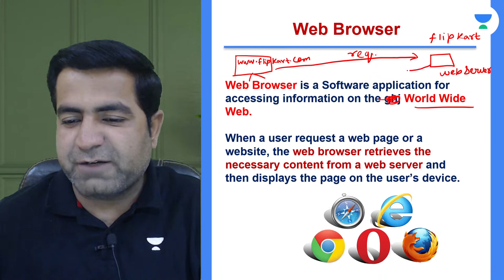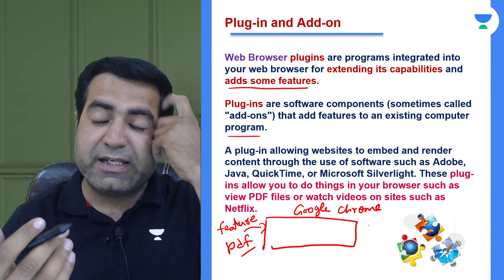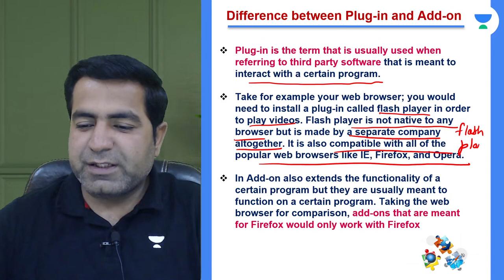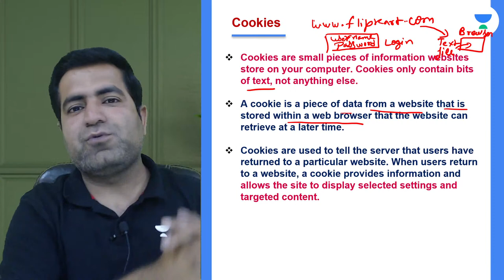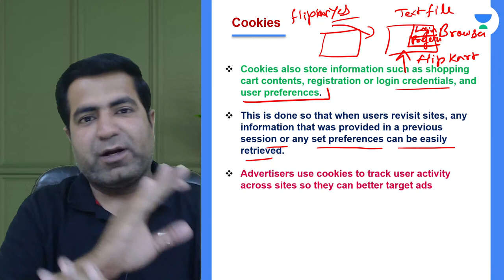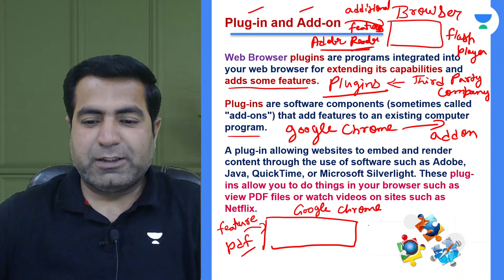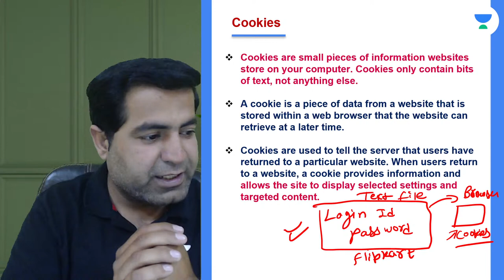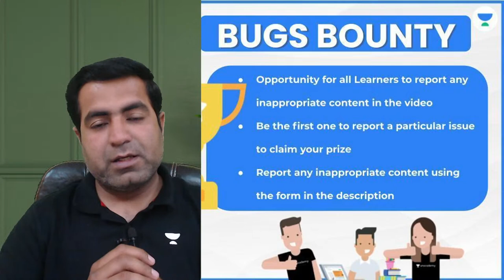Introduction to Computer Networks-L10 | Web Browser, Add-Ons & Plug-Ins, cookies | Class 12 | Ashish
In today's lecture, Ashish Gwalani Sir will be discussing the topics Introduction to Computer Networks,  Web Browser, Add-Ons & Plug-Ins, cookies for class 12 Informatics Practices. Watch this video and find out some amazing tips & strategies which will help you increase your focus for Exam Preparation.

Unacademy Class 11 and 12 is a free YouTube channel that aims at providing high-class education to the learners of class 11 and Class 12 in all the major subjects.  This channel covers all the subjects i.e. English, Economics, Accounts, Biology, Chemistry, Physics and Mathematics. With a team of highly qualified Educators, Unacademy Class 11 and 12 will be all you need to excel in the future.

1. Learn from your favourite Educator
2. Dedicated doubt clearing sessions
3. One Subscription, Unlimited Access to Live Online Classes and Videos
4. Real-time interaction with best-in-class Educators
5. You can ask doubts in live online classes
6. Limited learners in each Online Class
7. Download the videos & watch offline